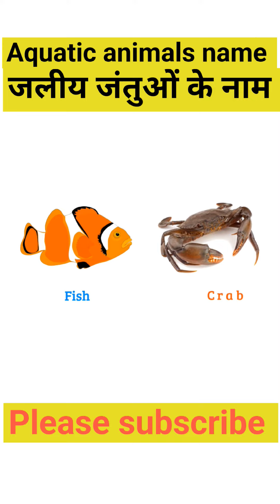Aquatic animals name जलीय जंतुओं के नाम aquatic animals ####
super learning channel #
Aquatic animals name #
जलीय जंतुओं के नाम #
Aquatic animals vocabulary #
With picture #